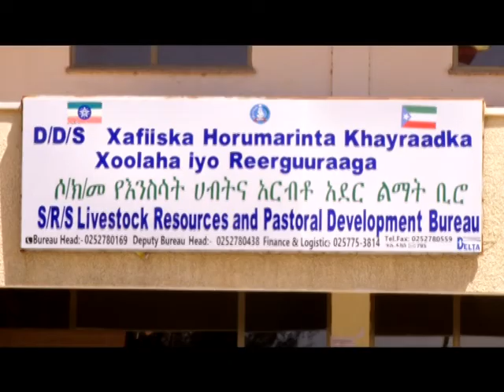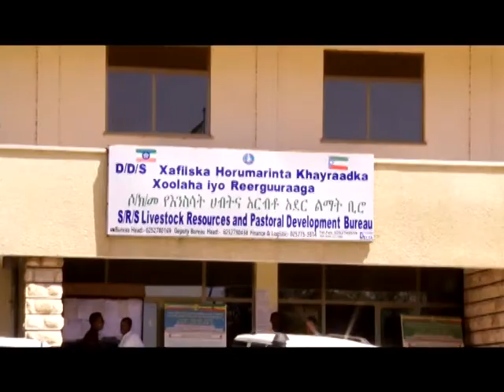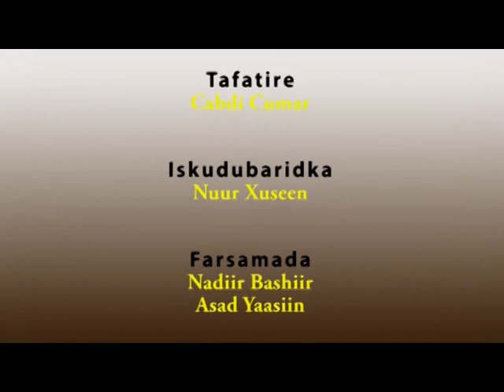BARNAAMIJKA KHAYRAADKA DEEGAANKA DRSLP | SRTV